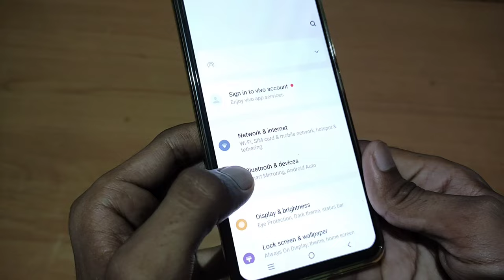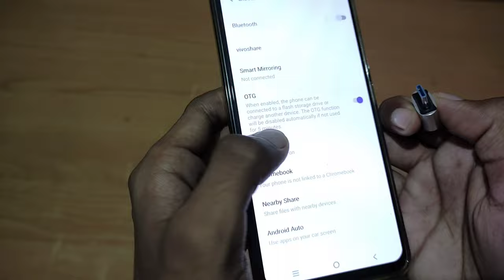OTG Connect Nahi Ho Raha Hai | OTG Kaam (Support) Nahi Kar Raha Hai | OTG Not Working On Android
1) otg kaam nahi kar raha hai
2) otg nahi chal raha hai to kya kare
3) otg connect kyon nahin ho raha hai
4) otg connect nahi ho raha hai to kya karen
5) otg support nahi kar raha hai
6) otg support na kare to kya karen
7) how to fix otg not working problem on android
8) otg not supporting problem
9) otg not connecting to phone